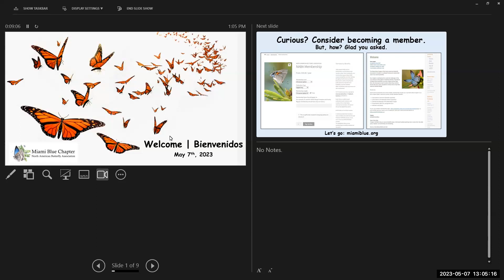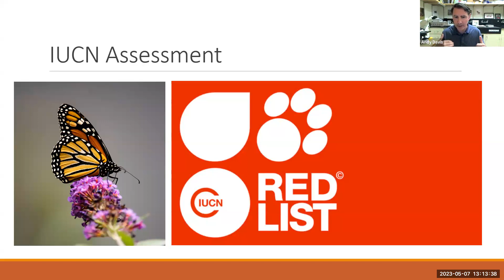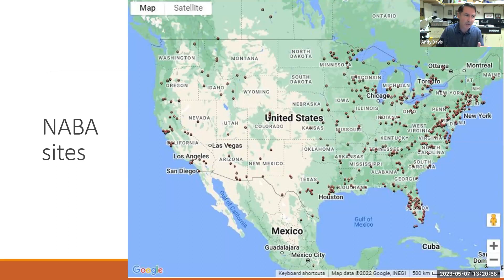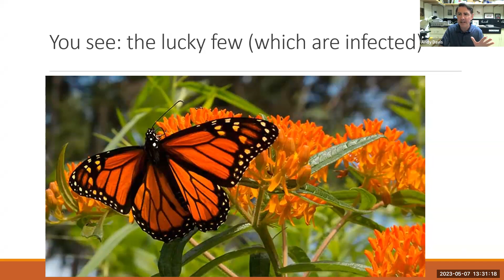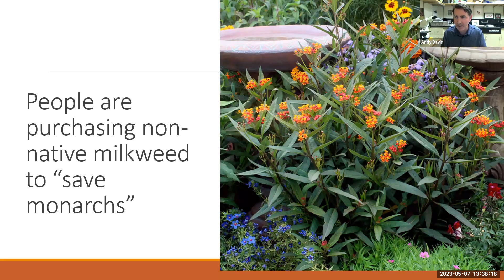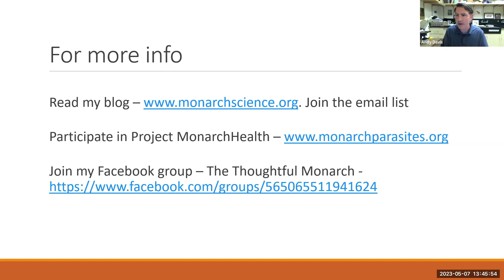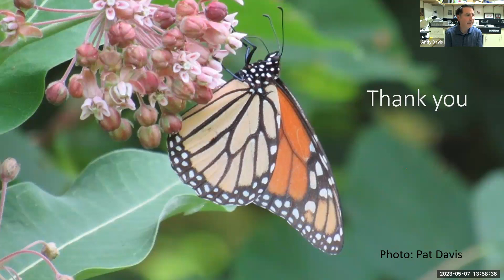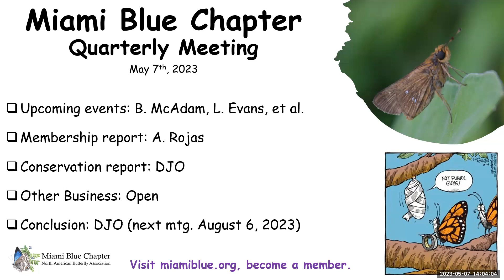Miami Blue Chapter of NABA Meeting 5/7/2023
Dr. Andy Davis PhD gave his presentation on “Monarch butterflies in Florida – the good, the bad and the ugly (truths).”